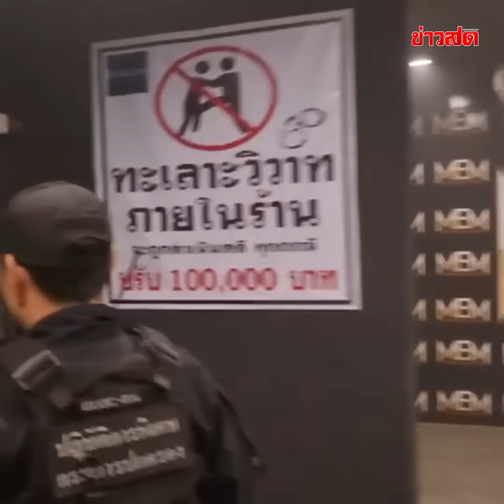ทลายผับ MEM Exclusive club ย่านหทัยราษฎร์ โจ๋ตกใจ ทิ้งยาเกลื่อน : Khaosod TV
ทลายผับ MEM Exclusive club ย่านหทัยราษฎร์ ปล่อยเด็กต่ำ 20 ปีเที่ยว โจ๋แตกตื่นโกลาหล รีบโยนยาทิ้งเกลื่อน ล่าสุด นายภาสกร บุญญลักษม์ ผู้ว่าราชการจังหวัดปทุมธานี เล็งสั่งปิด 5 ปี หลังพบว่าไม่มีใบอนุญาต ยาเสพติดเกลื่อน นักท่องเที่ยวอัพยา ปล่อยเด็กเข้า เปิดเกินเวลา การ์ดพกปืนผิดกฎหมาย